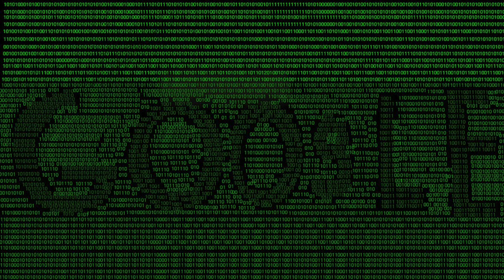ONews-Claremont Middle School Animation Doodles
Animation students at Claremont Middle School create cool drawings for a Google art competition